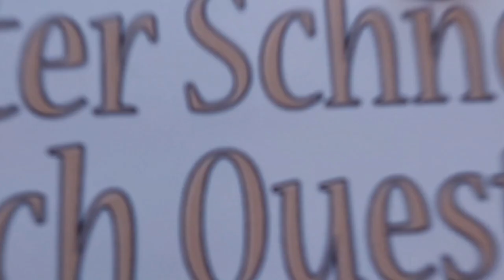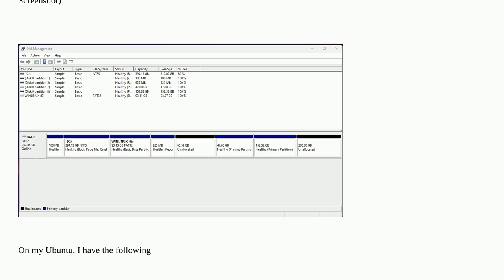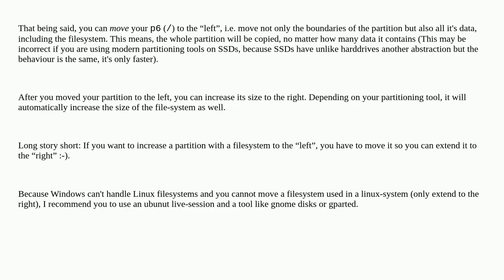Unix: Ubuntu resize partition in in backward direction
Ubuntu resize partition in in backward direction

A special thanks goes out to the community

  ubuntu partition partition-table move-partition